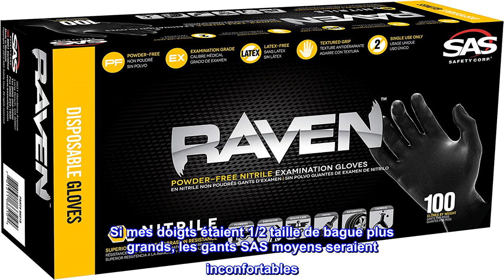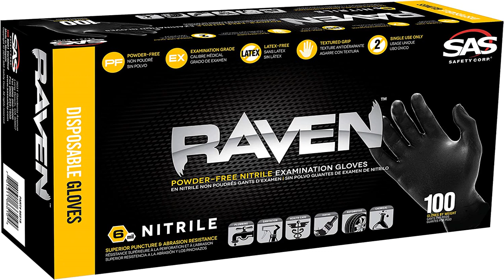Bon produit - SAS Safety 66517 Raven Gants jetables en nitrile noir 7 mil sans poudre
Nitrile
Importé
Gants jetables en nitrile sans poudre pour examen
Épaisseur : 6 mil
Résistance, usure et dextérité exceptionnelles
100 gants par boîte
Qu'il s'agisse de travailler sur un moteur de voiture, de peindre ou de résoudre un problème de plomberie, le gant en nitrile durable Raven sans poudre de qualité examen vous aidera à accomplir votre tâche. Ses matériaux exclusifs de qualité supérieure et sa qualité de haute performance classent ce gant comme le meilleur vendeur. Depuis plus de 30 ans, SAS Safety Corporation fournit des produits et des équipements de sécurité conçus pour rendre les lieux de travail plus sûrs. Nous nous engageons à fournir des produits de qualité qui protègent et préservent notre ressource la plus précieuse : les personnes. Nous offrons une gamme complète d'équipements de protection individuelle; protection des yeux et du visage, des mains, du corps, des voies respiratoires et auditives, ainsi que des trousses de premiers soins, des produits ergonomiques, de contrôle des déversements et de sécurité routière.

Les tailles me conviennent...
J'avais l'habitude d'utiliser les gants Med Costco, donc après avoir lu les critiques de tout le monde disant qu'ils taillent petit, j'ai pensé qu'il était prudent de commander grand. Eh bien, les grands étaient trop gros. Je me suis retrouvé à les tirer constamment pour obtenir un meilleur ajustement. Alors j'ai commandé un ensemble de médiums et ils s'adaptent comme il se doit.

OUI, ils sont un tout petit peu plus petits que les gants Med Costco, mais je suppose que c'est à cause du MIL plus épais qui permet moins d'étirement. Si mes doigts étaient 1/2 taille de bague plus grands, les gants SAS moyens seraient inconfortables. Mais tel quel, les médiums me conviennent parfaitement.

Cela dit, je dirais que si votre main est sur le côté large de votre taille habituelle dans des gants 3 MIL, alors vous serez peut-être plus à l'aise de commander une taille au-dessus. Mais si vous portez normalement des gants 3MIL, optez pour votre taille habituelle.